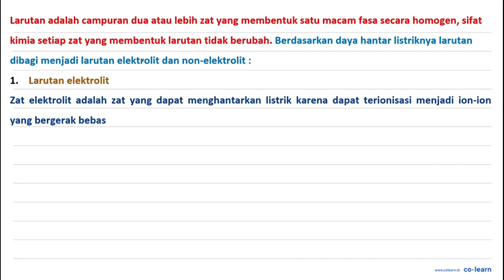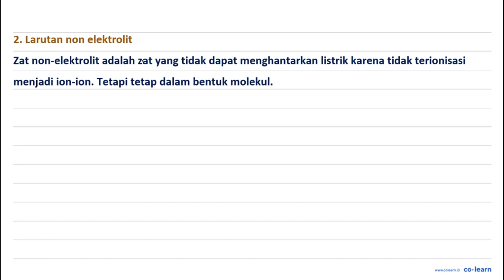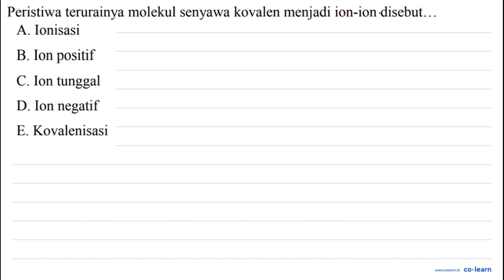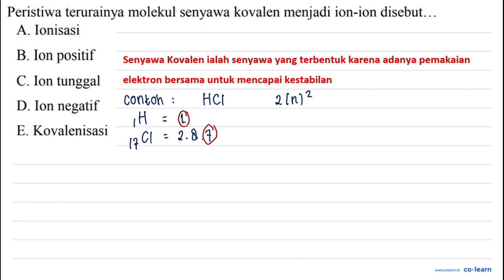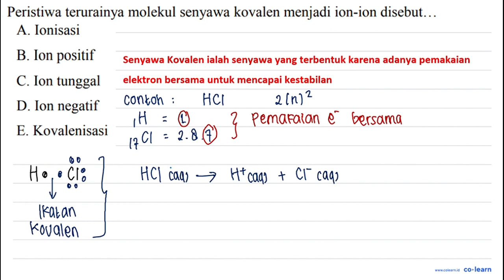Peristiwa terurainya molekul senyawa kovalen menjadi ion-ion disebut: - A. Ionisasi B. Ion positi...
Peristiwa terurainya molekul senyawa kovalen menjadi ion-ion disebut: - A. Ionisasi B. Ion positif C.Ion tunggal D Ion negatif E. Kovalenisasi

Topik atau Materi: Jenis Ikatan Kimia dan Sifat Elektrolit Suatu Zat - Larutan Elektrolit dan Larutan Non-Elektrolit - Kimia Fisik dan Analisis - Kimia Kelas 10 SMA -

00:00 : Bedah Soal
01:00 : Konsep, rumus dan pengertian Jenis Ikatan Kimia dan Sifat Elektrolit Suatu Zat
01:18 : Langkah penyelesaian soal
03:14 : Jawaban akhir
03:44 : Penutup